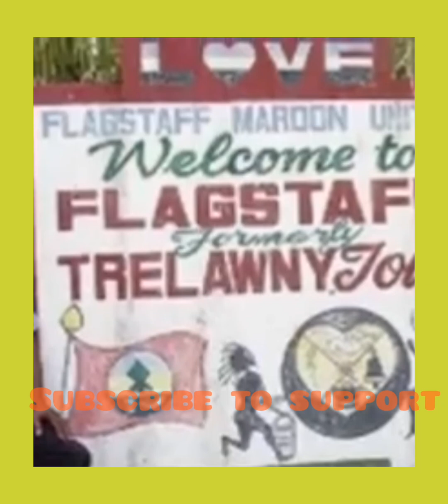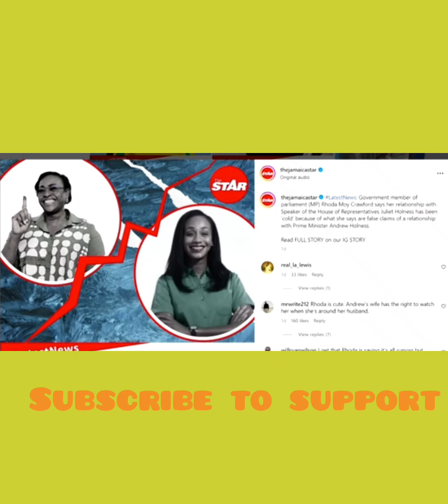Queen Ifrica Attack Spice/Shenseea/Buju Wicked Government of Jamaica is a Wicked Son Of A!And More.